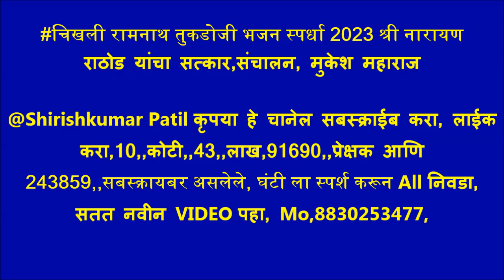चिखली रामनाथ तुकडोजी भजन स्पर्धा 2023 श्री नारायण राठोड यांचा सत्कार संचालन मुकेश महाराज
चिखली रामनाथ भजन स्पर्धा 2023 आयोजक रामनाथ स्वामी गुरुदेव भजन मंडळ, 20,21,22,23, डिसेंबर 2023. अध्यक्ष .पिंकेश देशकरी, उपाध्यक्ष .दिलीप चटूले, सचिव .बापूराव थेर, स हसचिव .‌वैभव मर्दाने, कोषाध्यक्ष .धनेश्वर देशकरी, सदस्य .लक्ष्मण थेर, प्रशांत वानखडे, अंकुश सरोदे, ओम प्रकाश देशकरी, समस्त गावकरी चिखली रामनाथ,रामनाथ स्वामी दुर्गा उत्सव मंडळ चिखली रामनाथ. स्पर्धेचे प्रमुख मार्गदर्शक श्री. गणेशभाऊ भोयर → श्री. विलासराव देशकरी श्री. शंकरराव देशकरु श्री. रामहरी वानखडे श्री. गुणवंत भुसे श्री. राजू पचगडे श्री. विठ्ठलराव गाडेकर श्री. रामकृष्ण गाडेकर श्री. नंदू महाराज दिवे. आणि समस्त गावकरी चिखली रामनाथ,

परीक्षक श्री, निनावे सर, श्री,राठोड सर, श्री गणेश भाऊ भोयर, ,

1) बोरगाव मेघे भजन मंडळ  303, 2) हातगाव भजन मंडळ  302  3) रिधोरा भजन मंडळ  301 4) दापुरा भजन मंडळ  300 5)  हळदा भजन मंडळ  298 6) शेंदोळा भजन मंडळ  295 7) सराटी भजन मंडळ     291  8) खोपडी भजन मंडळ  290 9) कोळंबी भजन मंडळ  288 10) इंझाळा भजन मंडळ  285 11) साल्पी वाल्पी भजन मंडळ  283 12) खोपडी भजन मंडळ  280 13) निमकवडा भजन मंडळ  278 14) शेलोडी भजन मंडळ  269

महिला आणि बाल विभाग बक्षिस वितरण
1)दक्षिण नागपूर महिला भजन मंडळ 2) जैतापूर महिला भजन मंडळ 3) राहित बाल मंडळ 4) देवळी महिला भजन मंडळ 5) मंगरूळ दस्तगीर महिला भजन मंडळ 6) कोळंबी महिला भजन मंडळ 7) राहित बालिका महिला भजन मंडळ 8) पिंपळगाव मनोरा बाल भजन मंडळ  9) टाकळी बाल भजन मंडळ  10) पारवा बाल भजन मंडळ     11) मंगरूळ नाथ महिला भजन मंडळ